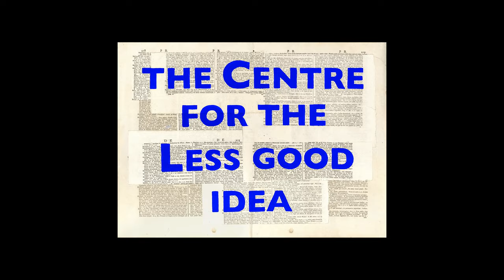Burial | SEASON 10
Burial is a performance that emerged from an attempt at connecting with one’s ancestors, but with little to no information on where to begin.

Conceptualised by Katlego Letsholonyana, the performance sees a lone figure (Letsholonyana) searching, calling out, and evoking the spirits of those he has lost and can no longer connect with. On the floor, and on screen, an image of shallow graves is projected and it is these graves that he moves through and calls out to.

Behind the screen, illuminated only when his hunched shadow obscures the image, spectral figures appear – static, mute, but ever-present. To Letsholonyana, they are inaccessible. They remain behind the glass, beyond the graves, in the other world glimpsed through the Pepper’s Ghost, while he continues to search.

CONCEPTUALISER | Katlego Letsholonyana
PERFORMERS | Katlego Letsholonyana, Teresa Phuti Mojela, Anathi Conjwa, Dikeledi Modubu
Micca Manganye & Alfred Motlhapi
PHOTO CREDIT | Collection Archives de la Planète, Musée départemental Albert-Kahn, Département des Hauts-de-Seine